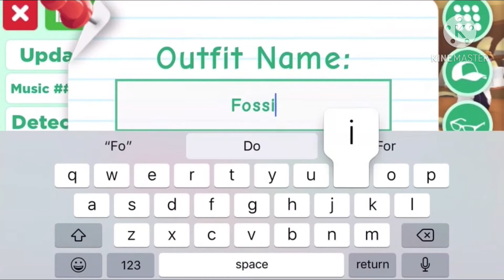Adopt Me Fossil Isle Event - Final Day